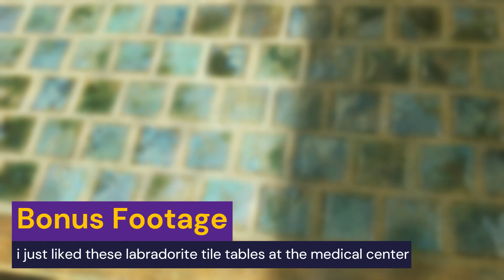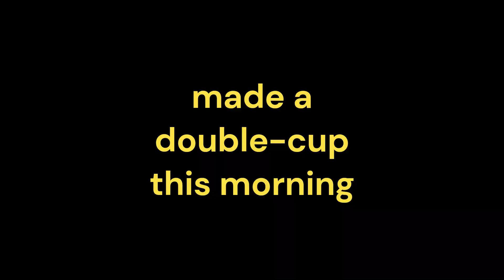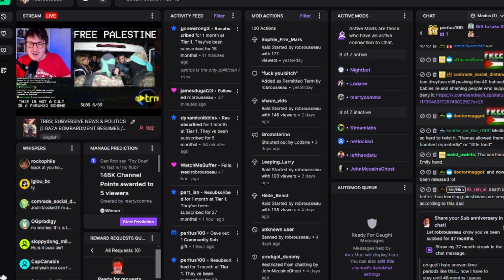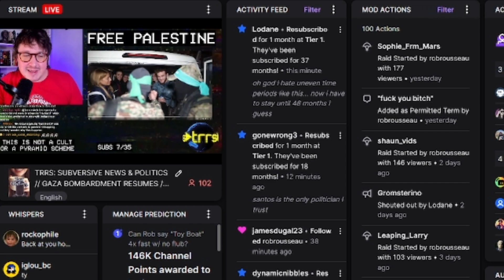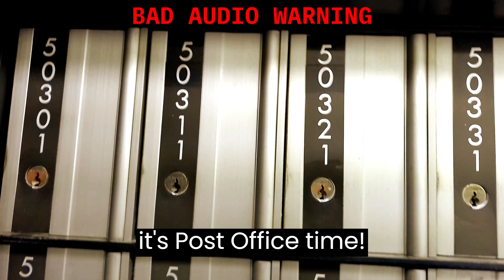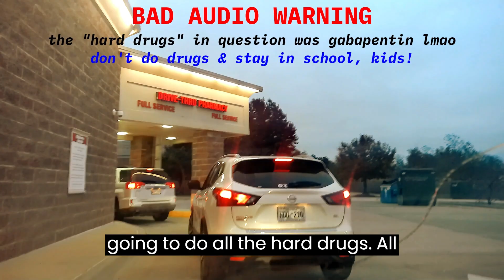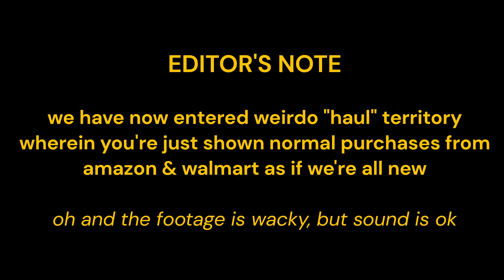100% chaos ⛄ big plan fail 😰 i'm no vlogger 🎅 this is hard 🦌 sorry i'm late 🎁 VLOGMAS 2023 🎄 DAY ONE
i said i'd do vlogmas, i also said i can't promise quality or consistency... and boy do i prove it in this one. 😂😂😂